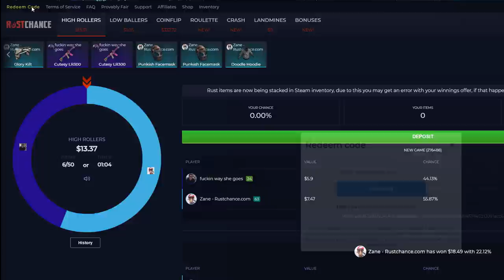Rust - Going DEEP & ONLINE RAIDING a TOXIC Duo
click on Redeem code and enter "Pablito" for a free $0.50
My Rust server: [NA] Pablo's Playground (Weekly wipe)
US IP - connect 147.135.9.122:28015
Pc Specs:
GPU: SLI RTX 2080TI (x2)
CPU: i9-9900k @4.8ghz
RAM: 32GB DDR4 3200
Mobo: Asus Maximus XI hero
SSD: Samsung 850 Evo (500GB)
HD: WD Blue 1TB +6TB
Water cooling: Full Custom loop
Case: Thermaltake core x71